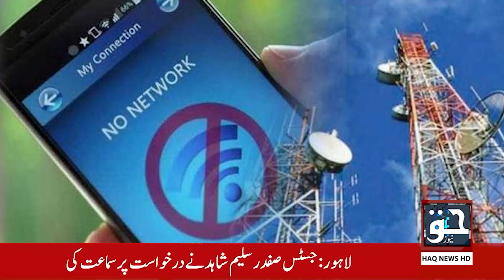Internet services restored in country PTA | social media services |Haq Newsa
پی ٹی اے نے ملک میں انٹرنیٹ سروس بحال کردی

Internet services restored in country PTA | social media services
Haq Newsa | Ashir tanveer
تازہ ترین اپ ڈیٹس کے لیے حق نیوز یو ٹیوب چینل پر وزٹ کریں،چینل سبسکرائب کریں،فیس بک پیج بھی لائیک کریں اور خبریں ،معلوماتی پروگرامز،تبصرے اور دلچسپ اسٹوریز سے باخبر رہیں،عوامی آواز،حق سچ کی آواز،حق کی آواز بنیں،حق نیوز کا ساتھ دیں حق نیوز،حق سچ کی آواز